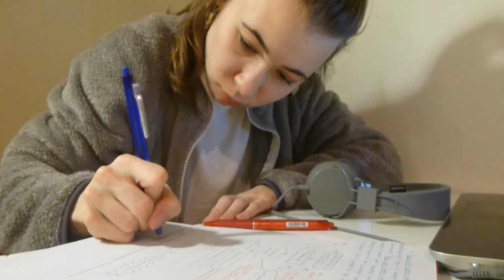Pluggnatt med Amalia | HUR tar man sig igenom en universitetsutbildning?!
Tenta-p är här. Följ med mig, Amalia, på min pluggkväll (läs pluggnatt) när jag pluggar inför denna periods första tenta. I denna video delar jag dessutom med mig av mina tre bästa tips på hur man tar sig igenom en universitetsutbildning på smidigaste sätt. Hoppas ni gillar't!